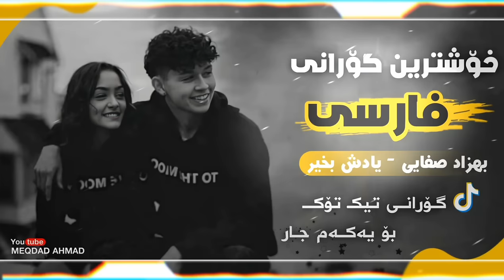خۆشترین گۆرانی فارسی - بهزاد صفایی یادش بخیر xoshtrin gorani farsi - bahzad safay yadsh baxer 2023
يتم إنشاء هذه القناة للترويج للأغاني الرائعة، وكذلك المنتجين. على الاطلاق، لا يقصد التعدي على حق المؤلف. هذه القناة لا تدعي حقوق الملكية أو على محتويات نشرها. إذا كنت ترغب في إزالة المسار، يرجى إعلامنا حتى نتمكن من إزالته من قناتنا على الفور لتواصل معي : واذا جديد بالقناة اهلا وسهلا 💙✋
ـــــــــــــــــــــــــــــــــــــــــــــــــــــــــــــ
My brothers, before you report the copyright, tell me so that I do not get tired for free.
ـــــــــــــــــــــــــــــــــــــــــــــــــــــــــــــــــــــــــــــ‌
خواهش میکنم قبل از این کە کپی رایتم بکنن خبردارم کنن واسە این کە خستە شدنم ضایع نشە
ـــــــــــــــــــــــــــــــــــــــــــــــــــــــــــــــــــــــــــــــــــــــــــــــــــ

 تکاییە گەر لایکی فیدیوکەت نەکردووە بیکە وەک پال پشتیەك
بۆ باردەوام بوونم 💜 بــۆ بینیٮی خۆشترین گۆرانییە جیهانییەکان سەبسکرابی چەنالی یوتیوبکەم بکە و زەنگولەکەش چالاک بکەن

گۆرانیە شازەکەی تیک تۆک / خۆشترین گۆرانی عەرەبی / بۆ یەکەم جار / Xoshtrin Gorani Arabi Tik Tok 2023
خۆشترین گۆرانی عەرەبی قریه لبنانیە
کیسرا دێوانە قریە لبنانیە
کیسرا دێوانە شەو لە قەریەی لوبنانی
کیسرا دێوانە شەو لە قەریەی لوبنانی ڕۆژیش نوستن
احمد سليمان بل قريه لبنانية

خۆشترین گۆرانی فارسی نامەردی یاری قربون
خۆشترین گۆرانی فارسی یاری نامەرد
خۆشترین گۆرانی فارسی ئەم شەو یارێ اروسیه
خۆشترین گۆرانی فارسی ئەم شەو یاری اروسیە
خۆشترین گۆرانی فارسی ئەمشەو یاری اروسیە
خۆشترین گۆرانی فارسی ئەمشەو یارێ اروسیە
دبكات مطلوبه
دبكة مطلوبة
دبكات سوري
دبكات كردي
ئاوات بۆکانی
ئاوات بۆکانی
کیسرا دێوانە
دیار علی
ئارام شەیدا
کاروان خەباتی
حەمە زیرەک
awat bokani
hama zirak
karwan xabati
aram shayda
dyar ali
barzan jahfar
kisra dewana
بارزان جعفر